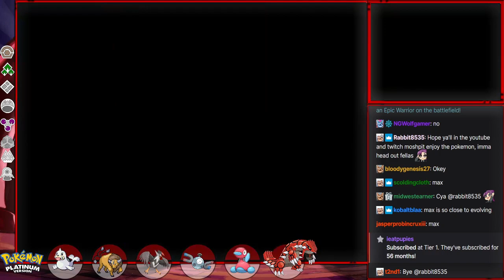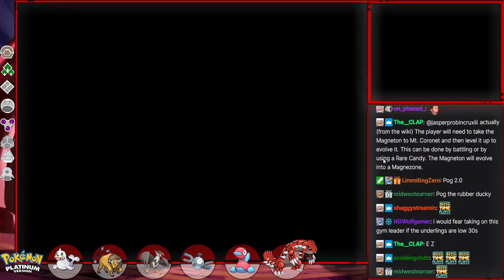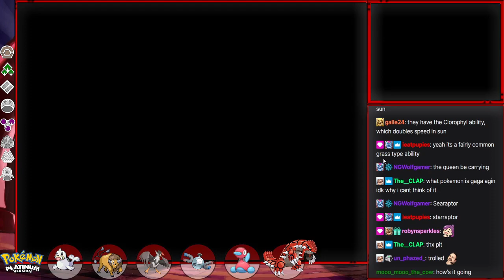POKEMON PLATINUM RANDOMIZER #25 - MAXIMUM STEELE!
My first Nuzlocke run in Pokemon Platinum begins!  Who will we catch and who will make it to the end?